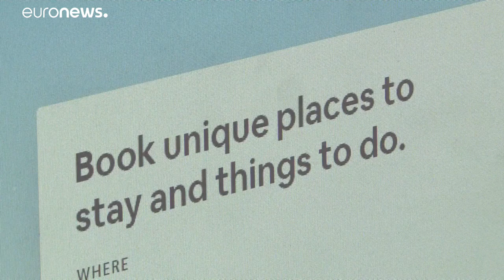Az EU Bíróság döntése korlátozza az Airbnb-zést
Jogszerű, ha a tagállami hatóságok előzetes engedélyhez és ellenszolgáltatásokhoz kötik a rövid távú lakáskiadást – mondta ki a testület.